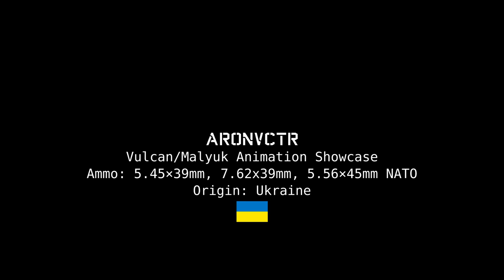Vulcan/Malyuk Animation Showcase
The Malyuk (Ukrainian: Малюк) is an assault rifle developed by the Ukrainian arms company Interproinvest (IPI) and is a development of the Soviet Kalashnikov assault rifle, reconfigured into a bullpup layout.

Animation inspired in Call Of Duty MW (2019)

Animated and rendered with Blender ussing Eevee.

Credits
Rig: Aronvctr
Arms Model: Epic Games UE5 Mannequin
Weapon Model: Nashide
Animation: Aronvctr
Sounds: COD MW(2019)